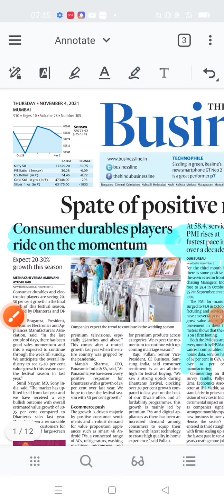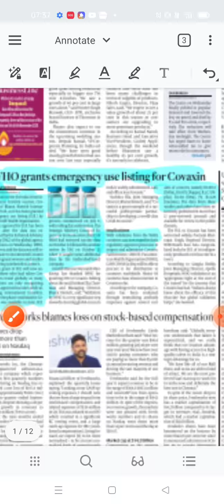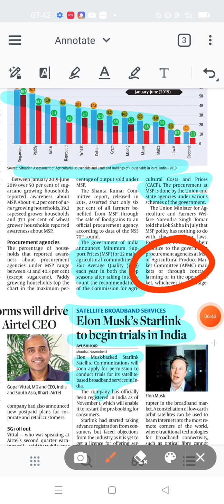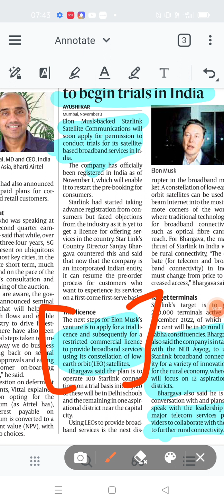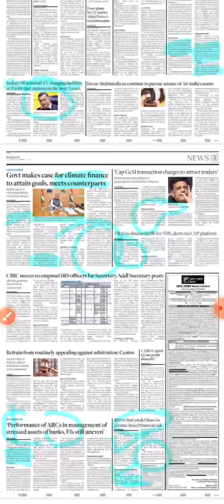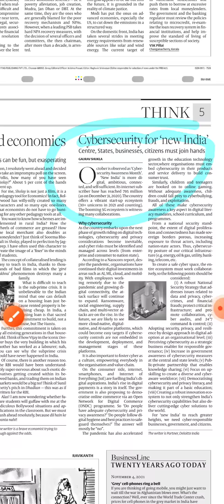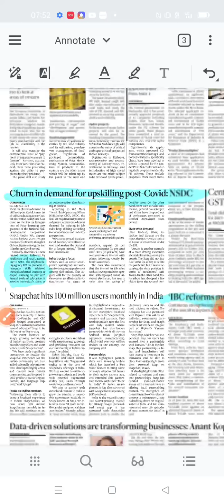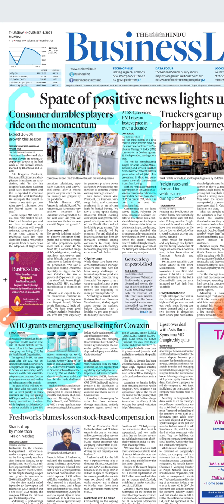The Hindu Business line 4-5 Nov 2021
The Hindu Business Line 5 Nov 2021